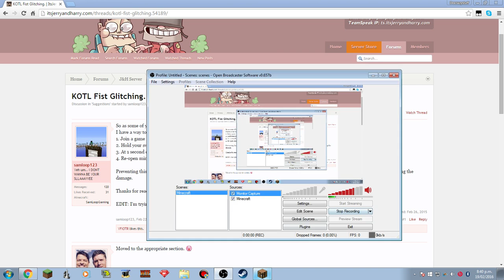This Fullscreen Glitch xD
Idk what this was :V no one tell me to press f11 again...

Thats you TinyLuck

Completely black screen... didn't come out of it last time and I had to find the command to log off since it wouldn't shut down.

What are you doing looking through the description ( ͡° ͜ʖ ͡°)